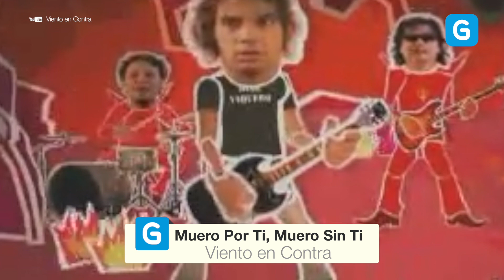Canciones emblemáticas de rock guatemalteco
Lista de canciones emblemáticas del rock chapin con bandas como Viernes Verde, Ricardo Andrade, Alux Nahual, entre otas.